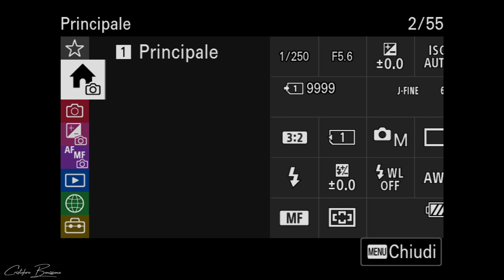Sony A7RV Menu - INIZIALIZZAZIONE - ITA